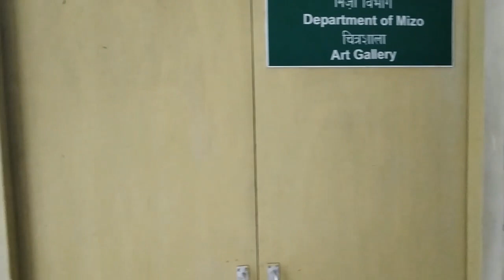Chanmari To MZU Ride || Mizoram Christian College Dinna Tur || Moto Vlogging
This music and picture does not belong to me. It belongs to the owner. This video does not violate anyone nor hurt anyone's emotion. This music is use in a fair manner for entertainment and Spirituality.